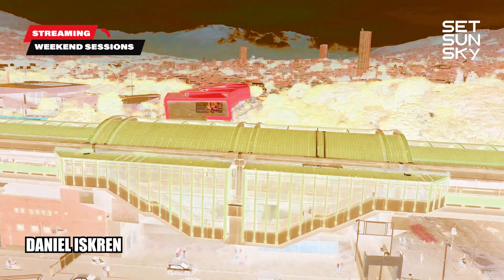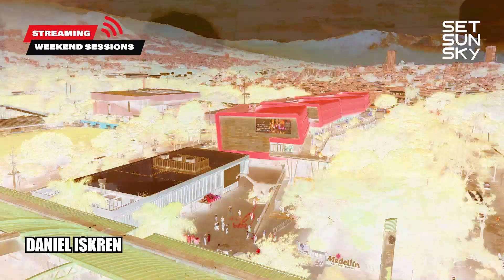DANIEL ISKREN parque de los deseos by SET SUN SKY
DANIEL ISKREN un artista que te contagiara con su pasion por la musica.